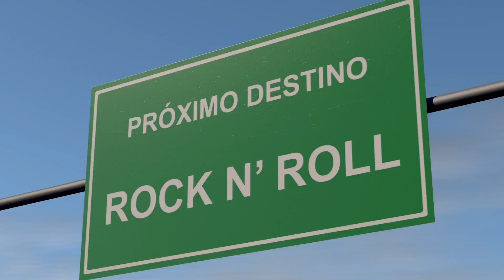Arde Rock - Convite para o 7° Chapadão Moto Fest em Chapada/RS - 02/01/19.